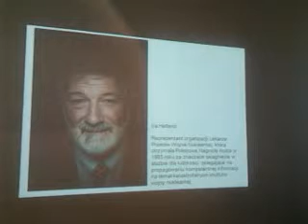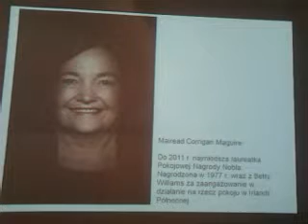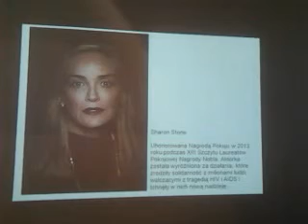DAMY RADĘ,GDY MAZUR ZA DORADZANIE NA STRONĘ PEPICZKÓW PRZEPĘDZIMY I PO LICHWIE!!!